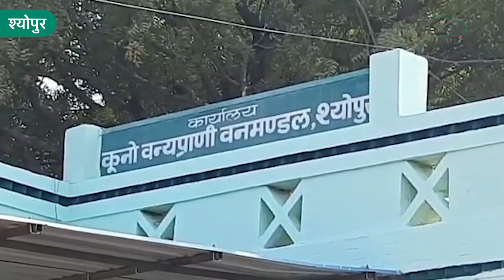Kuno National Park से निकली आशा तो उसकी तलाश शुरू हुई, लेकिन लोगों ने टीम को पीट दिया ! MP Tak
कूनो नेशनल पार्क से एक बार फिर से मादा चीता आशा बाहर चली गई है..जिसके बाद 4 सदस्यों की ट्रैकिंग टीम उसे तलाशने में जुट गई..लेकिन शुक्रवार की सुबह करीब 4 बजे के आसपास जब ट्रैकिंग टीम आशा चीता को तलाश रही थी.. तभी ग्रामीणों ने उन पर अचानक हमला बोल दिया.. ग्रामीणों ने डकैत समझकर उनपर फायरिंग कर दी और उनके साथ मारपीट भी की...इस घटना में करीब चार कर्मचारी घायल हो गए..ट्रैकिंग टीम पर हमला करने वाले ग्रामीणो के खिलाफ केस दर्ज कर लिया गया है.